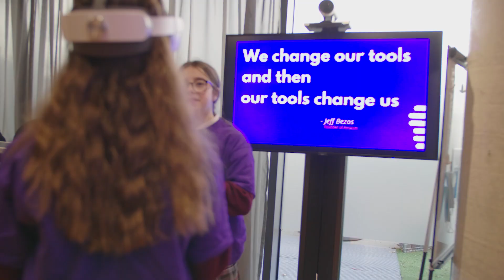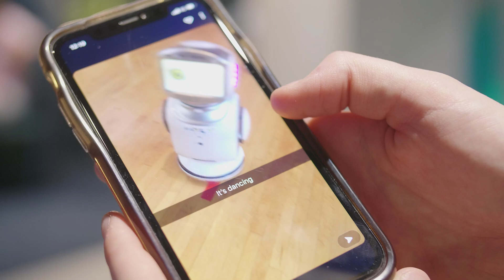AWS Girls' Tech Day 2022 | AWS Events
On Friday 2nd of December AWS Girls' Tech Day took place in the Amazon Shannon Building in Dublin. 100 girls took part in a half day STEM experience which included science experiments, VR and Robotics workshops and inspiring talks from female leaders. AWS Girls' Tech Day is a program that aims to educate, inspire, and empower girls and young women aged 8 to 24 to pursue careers in technology. It encourages future female builders to Think Big and ignite their imaginations through STEAM, as well as participate in fun and engaging workshops and explore exciting career paths in technology.